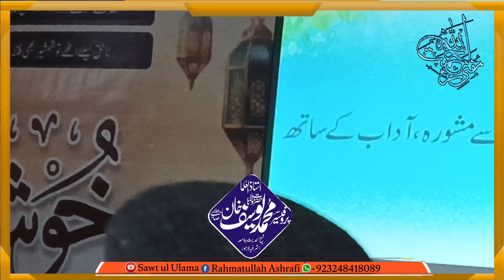Mashwara ki ahmiiat /molana yousuf Khan / jamia Ashrafi / مشورہ کیجیے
علماء کی ذمہ داری

موجودہ دور کے چیلنجز

پروفیسر محمد یوسف خان

تربیتی نشست

شیخ الحدیث

جامعہ اشرفیہ لاہور

دینی رہنمائی

علمائے کرام

اسلامی تعلیمات

مشورہ
مزید اس طرح کی ویڈیوز حاصل کرنے کے لئے ہمارا یوٹیوب چینل سبسکرائب کیجیے